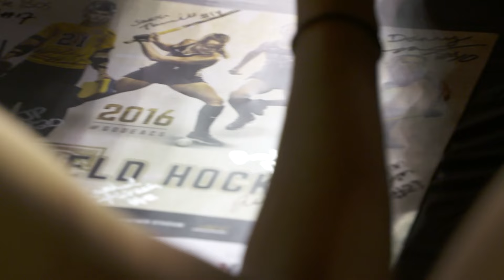A Day in the Life: Megan Anderson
We asked Wake Forest field hockey midfielder and Melbourne, Australia native Megan Anderson what a day in the life of a student-athlete looked like.